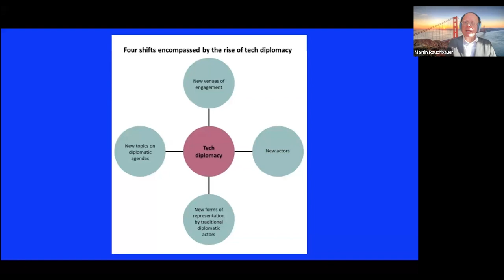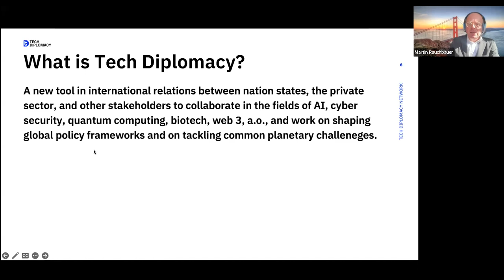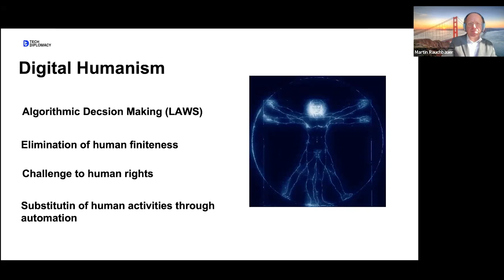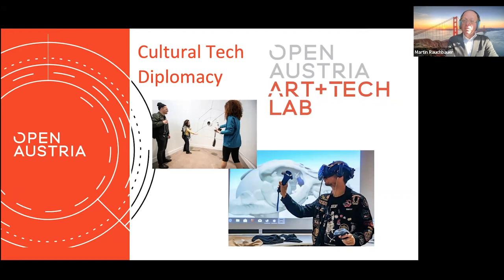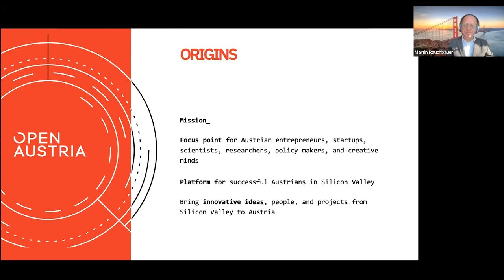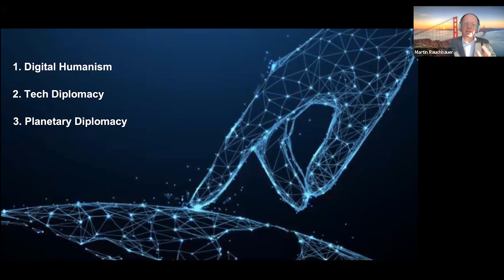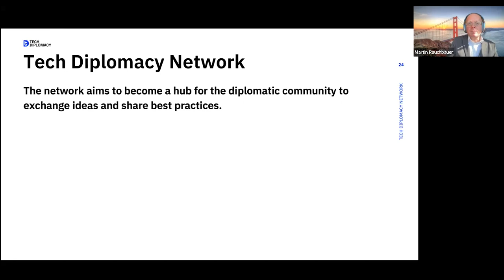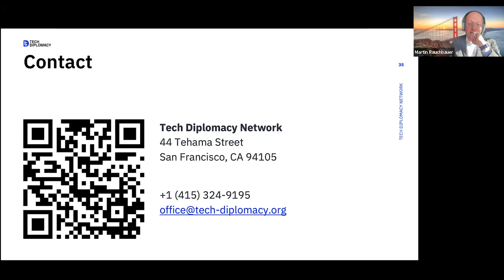Technology is The Message: How Tech Diplomacy is transforming the International System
Artificial intelligence, quantum computing, and biotechnology are having a profound impact on our values, institutions, and norms. Some of these disruptions have a global reach. While new technologies have become a determining factor in international relations and have changed the geopolitical landscape, the global tech industry has emerged as a new actor in foreign policy and given birth to a new practice. In Silicon Valley, tech diplomacy has emerged as a nascent field connecting governments, civil society, and global tech companies and could be a useful new path for tackling global challenges.

Speaker:
Martin Rauchbauer is the Founder of the Tech Diplomacy Network in San Francisco and the Executive Director at the Djerassi Resident Artists Program in Woodside. His expertise is at the intersection of diplomacy, arts, technology, and the environment. Martin served for two years as Austria’s first Tech Ambassador in Silicon Valley. During more than five years as Head of Open Austria and Austrian Consul in San Francisco, he shaped the emerging field of tech diplomacy, engaged in transatlantic digital diplomacy and digital human rights. He also developed digital humanism as a strategic focus of Austrian foreign policy. Martin initiated Open Austria’s “Art + Tech Lab”, and co-founded the European art + tech + policy initiative “The Grid”.

You can find Martin Rauchbauer on X / Twitter: @mrauchbauer

Talk recorded on November 10, 2023